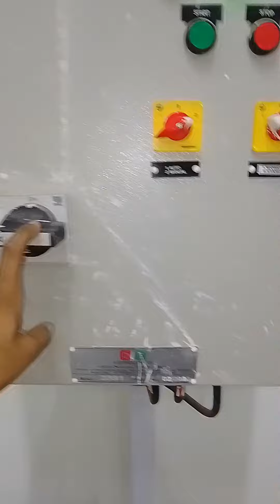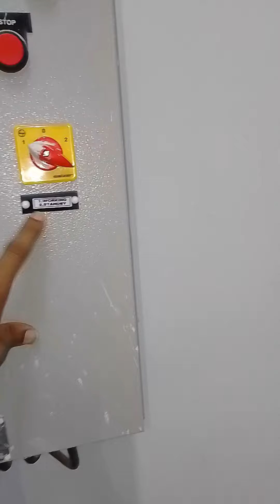सम पंप क्या है/सम पंप क्यू लगाया जाता है/How to use sum pump#MauryaElectrical